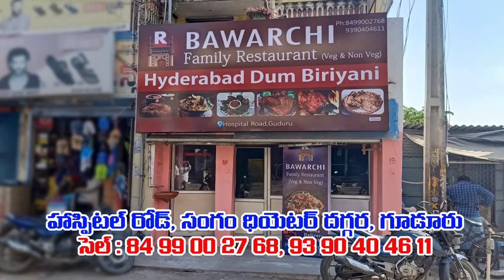Bawachi Family Restaurant - GUDUR